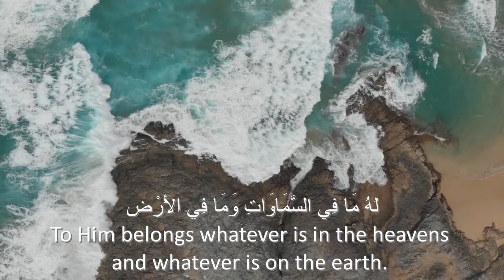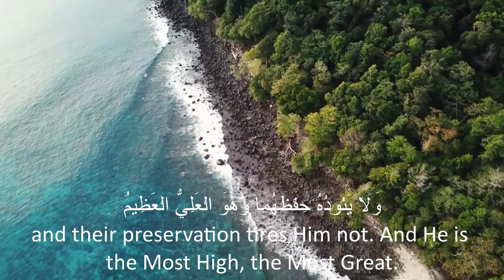Ayatul Kursi - Mouadh Ayachi | The Throne Verse | With English Translation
Heart-warming recitation of Ayatul Kursi (Al Baqara: 255) by Qari Mouadh Ayachi with English Translation.
Recitation: Ayatul Kursi (2:155)
Jazaak'Allah for listening!
-Translation by Sahih International-